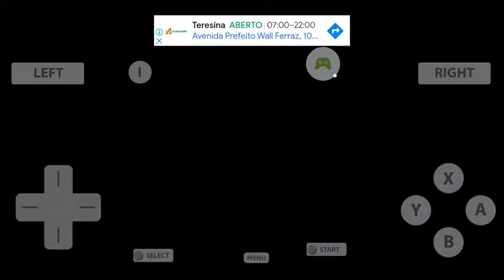megaman ZX- prometheus weakness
prometheus/ volt tornado